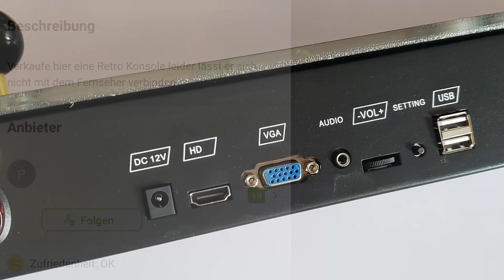Schnapper der Woche - im Doppelpack (ebay kleinanzeigen)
Jede Woche Mittwoch, nur ein Videospiel Pickup - nicht einfach nur ein guter Deal, nein, der Schnapper der Woche.

In der fünften Folge gibt es direkt ein Doppelpack, sowohl eine Playstation 3, als auch eine Retro Konsole über ebay Kleinanzeigen. Leider gibt es weiterhin keinen Flohmarkt oder Trödelmarkt und darum bleibt es bei Online Deals. In diesem Fall auch gut so, es ist nicht einfach nur ein richtig geniales Doppelpack!

► Support
Falls ihr mich unterstützen wollt, könnt Ihr mir hier einen virtuellen Kaffee ausgeben:

*PSP Schutzhüllen
*PS1 (NTSC USA) Schutzhüllen
*PS1 (Europa) Schutzhüllen
*PS1 Doppelhüllen (z.B. viele Final Fantasy Teile)
*PS2 (DVD) Schutzhüllen
*PS3, PS4 und XBox one (Blu Ray) Schutzhüllen
*Nintendo NES Kunststoff Boxen
*Nintendo N64 und SNES Kunststoff Boxen
*Nintendo Gameboy, Color und Advance

*Lavalier Mikro
*Voice Over Mikro

Der Autor übernimmt keinerlei Gewähr für die Aktualität, Korrektheit, Vollständigkeit oder Qualität der bereitgestellten Informationen bzw. Videos. Haftungsansprüche gegen den Autor, welche sich auf Schäden materieller oder auch ideeller Art beziehen, die durch die Nutzung oder Nichtnutzung der dargebotenen Informationen, der Anleitung,  bzw. durch die Nutzung fehlerhafter und unvollständiger Informationen verursacht wurden, sind grundsätzlich ausgeschlossen.

Alle gezeigten Produkte habe ich selber gekauft und/oder wurden auch nicht für die positive Darstellung bezahlt! Alle Empfehlungen basieren auf meiner eigenen Erfahrung und resultieren aus eigener Nutzung.